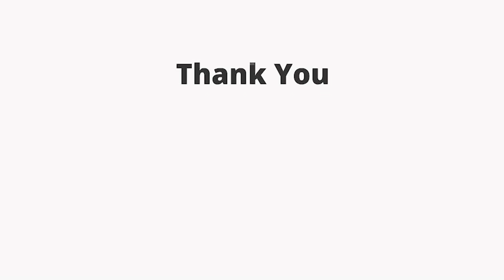PetroSoft India | Vritti Solutions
Take a look at what Mr. Veerendra Jamdade, Founder & CEO of Vritti Solutions have to say about the history and technology of PetroSoft Inda, Petrol Pump Management Software.